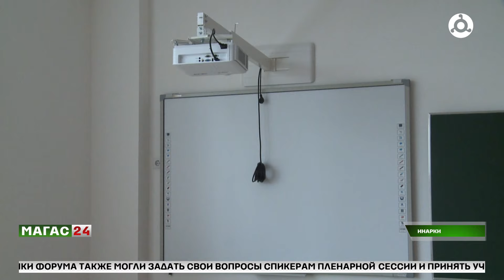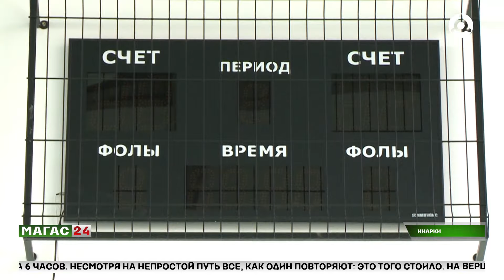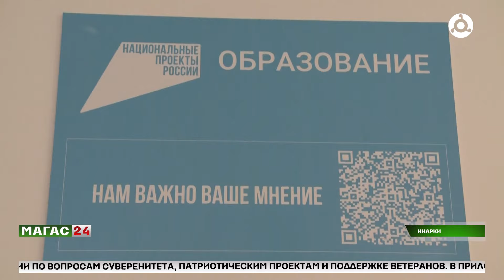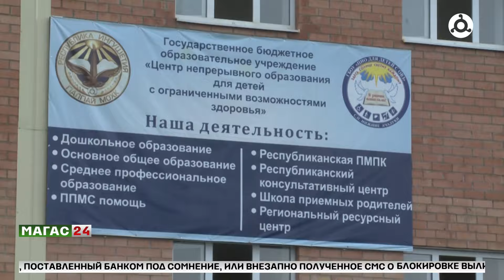Глава Ингушетии проверяет готовность школ к новому учебному году